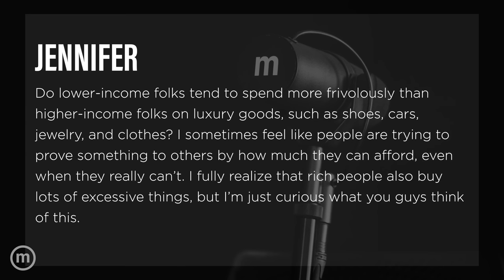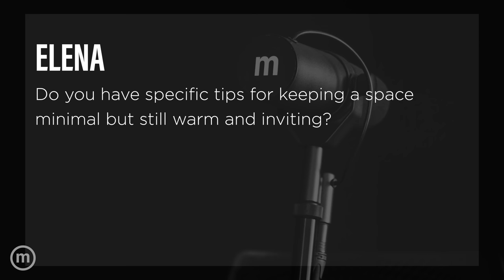Declutter Slowly | The Minimalists Ep. 410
The Minimalists talk about clutter as an anxiety crutch and letting go of coupons. Watch all 2 hours of episode 410 on The Minimalists Private Podcast

Discussed in this episode:

Intro (00:00)

Can clutter be an anxiety crutch? (01:49)

How can I let go of all the coupons I’m clinging to? (10:24)

Do lower-income folks tend to spend more frivolously than higher-income folks on luxury goods? (26:31)

How can I keep my space minimal but still warm and inviting? (38:31)